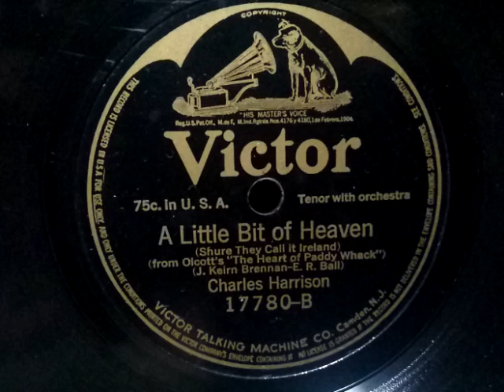Charles Harrison (チャールズ・ハリソン) ♪A Little Bit Of Heaven♪1915年 78rpm record , HMV 102 phonograph